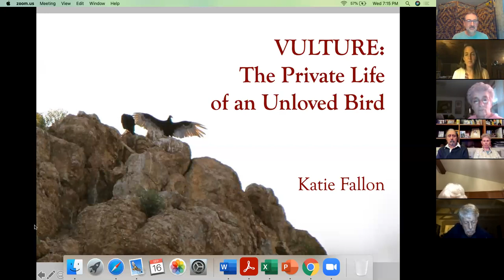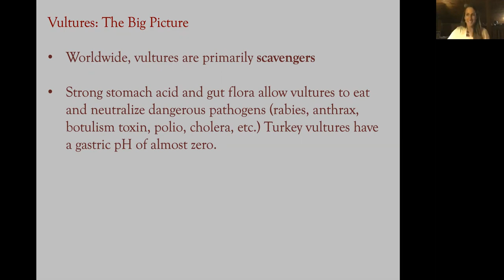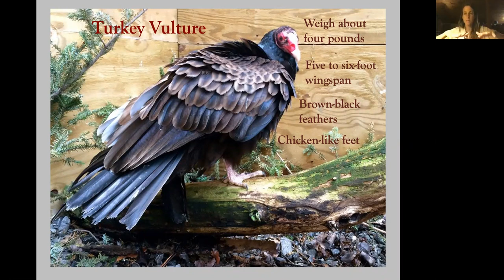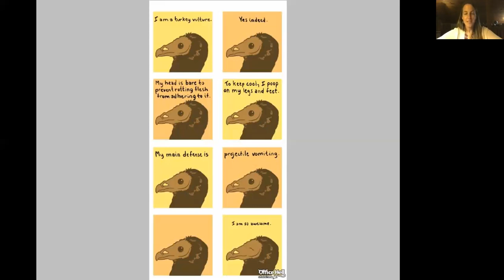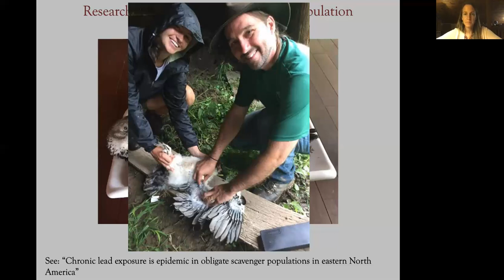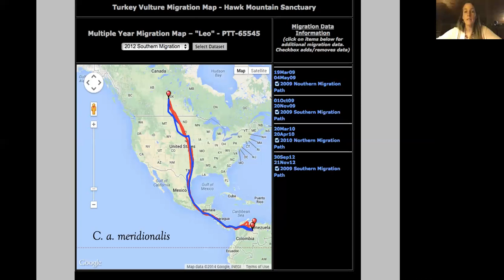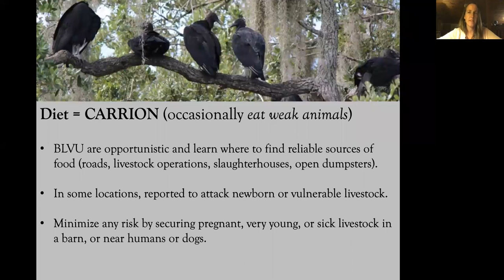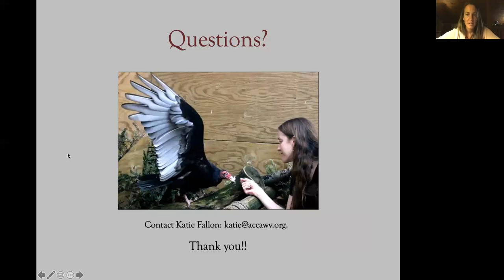2020 09 16 Katie Fallon Vultures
The Anne Arundel Bird Club Community Lecture series welcomes Katie Fallon. Katie is co-founder of the Avian Conservation Center of Appalachia, a nonprofit organization dedicated to conserving the region’s wild birds through research, education, and rehabilitation. Her talk is titled, "Vulture: The Private Life of an Unloved Bird."  The moderator is Chris Eberly, President of the Anne Arundel Bird Club.